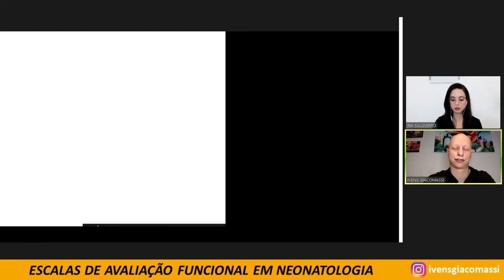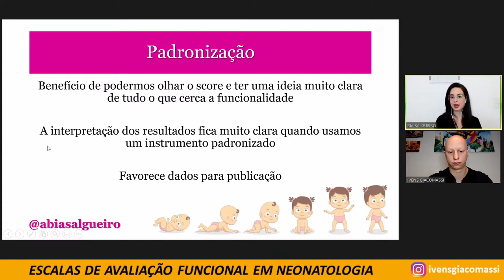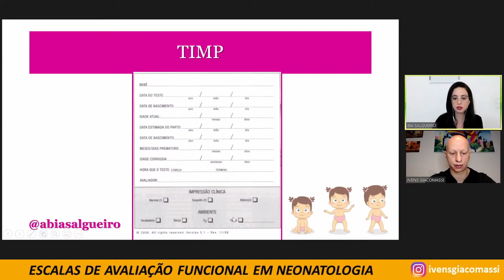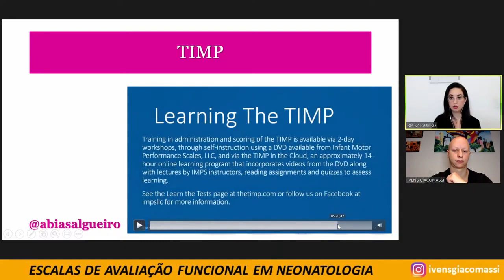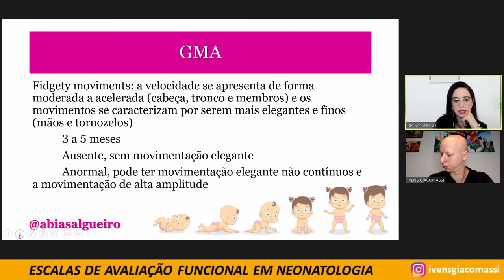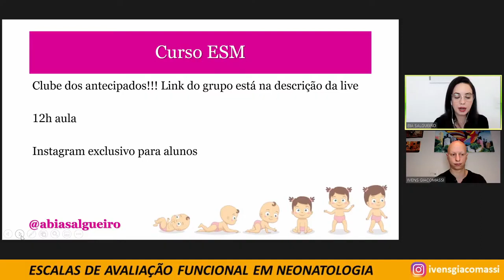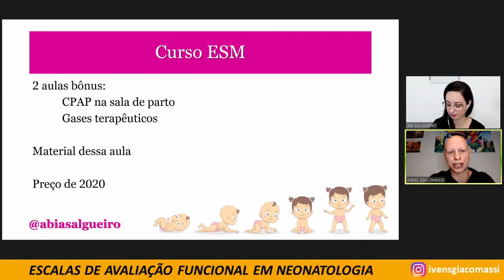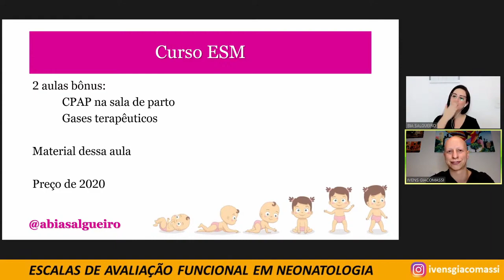Escalas de Avaliação Funcional em Neonatologia com Bia Salgueiro #25 - LIVE | Ivens Giacomassi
Escalas de Avaliação Funcional em Neonatologia com Bia Salgueiro